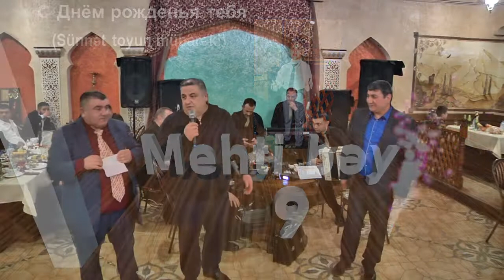Mehti bəyin sünnət toyundan// 0perator Fizuli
Abunə ol ki, qoyulan vidyolardan xəbərdar olasan. 🌷